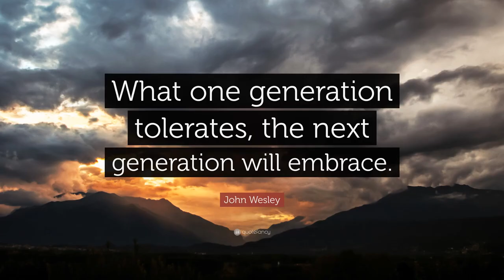Grace Street Church Announcements for the week of June 16, 2024